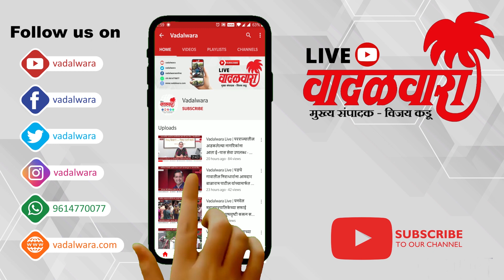Vadalwara Live | लॉकडाऊनचे तुणतुणे...कंपनी बंद; १५० हून अधिक कामगार बेरोजगार